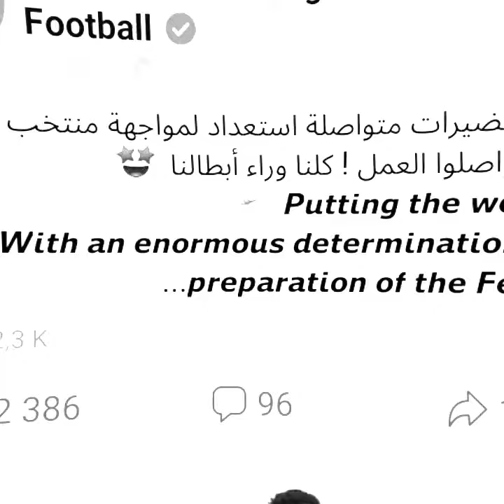les verts préparent pour le match Algérie Burkina Faso .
أول حصة تدريبية للمنتخب الجزائري تحضيرا لمباراة بوركينافاسو .L'équipe national d'Algérie